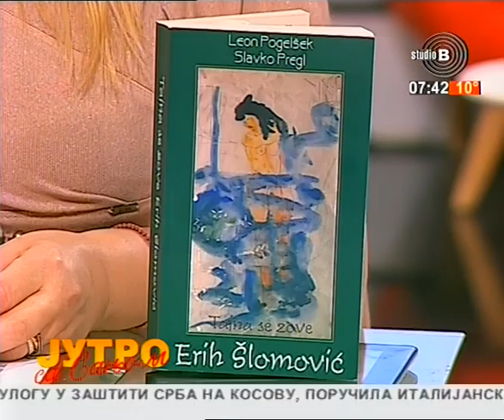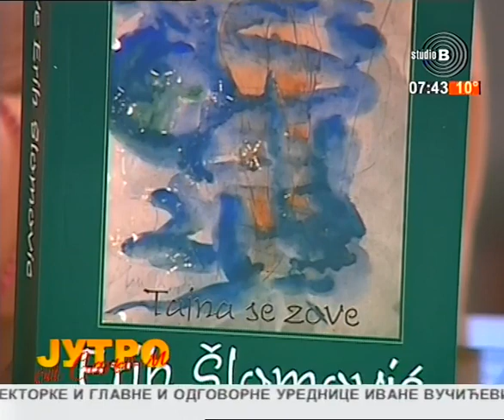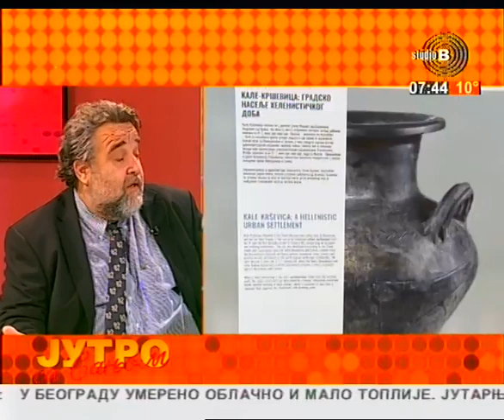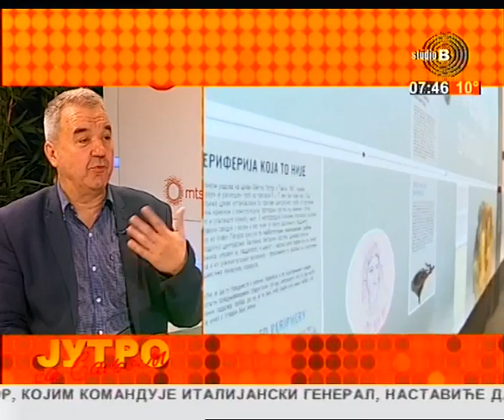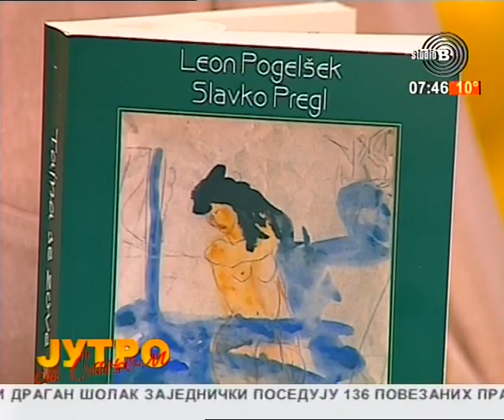StudioB Jutro sa Sanjom - ERIH ŠLOMOVIĆ, ZBIRKA I TAJNE [23.10.2018.]